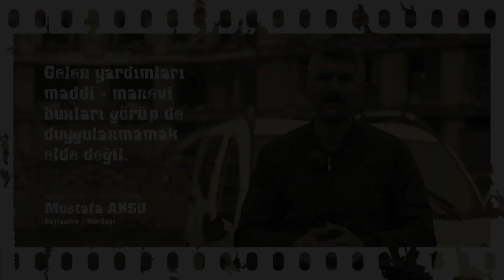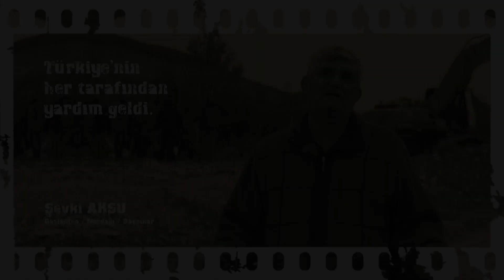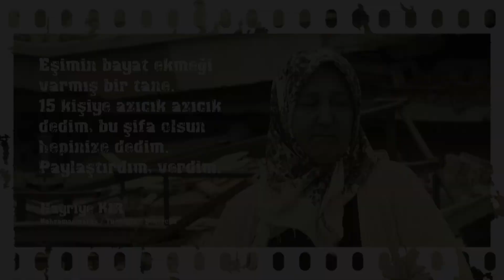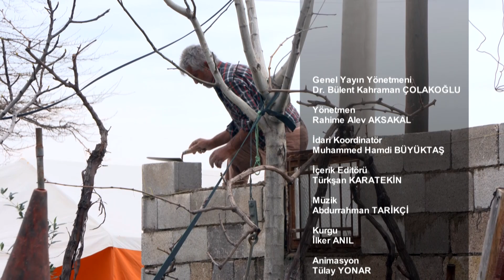Kırık Köyler - Röportajlar 7